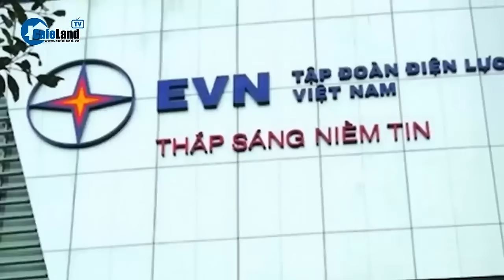Ông Trần Tuấn Anh thôi làm nhiệm vụ đại biểu Quốc hội | CafeLand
CafeLand | Ban Chấp hành Trung ương Đảng xem xét, cho ý kiến về nguyện vọng thôi giữ các chức vụ, nghỉ công tác và nghỉ hưu của ông Trần Tuấn Anh, Ủy viên Bộ Chính trị, Ủy viên Ban Chấp hành Trung ương Đảng khóa 13, Trưởng Ban Kinh tế Trung ương.